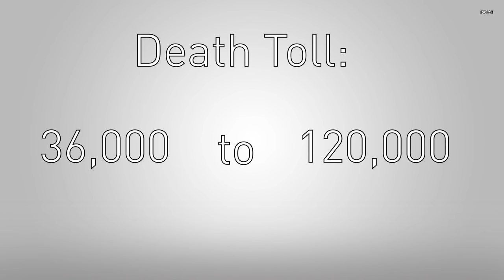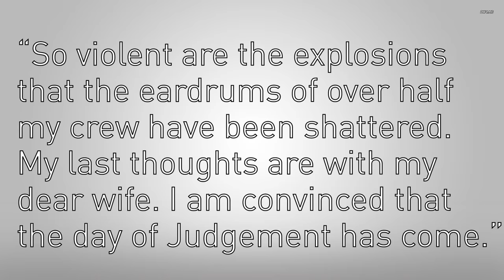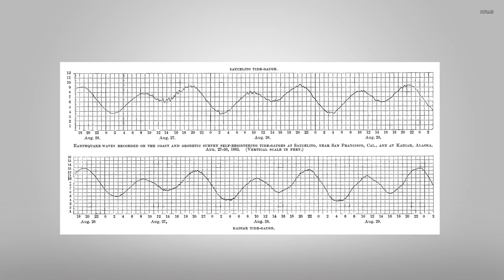THE LOUDEST SOUND IN HISTORY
Concerts? Pssh. Nuclear explosions? Child's play. THIS is a real boom. The loudest sound in history!